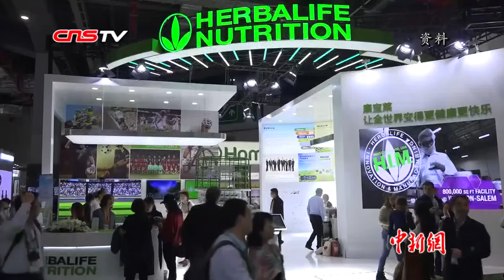商务部：中美经贸团队工作层将于近期见面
9月12日，商务部在北京举行例行新闻发布会。在谈及第十三轮中美经贸高级别磋商时，新闻发言人高峰表示，中美双方经贸团队一直保持有效沟通，双方工作层将于近期见面。针对近日美方宣布将推迟加征中国商品关税一事，高峰表示，中方谈判的底线没有变化，对于美方释放的善意行动表示欢迎，中方企业已开始就采购美国农产品进行询价。